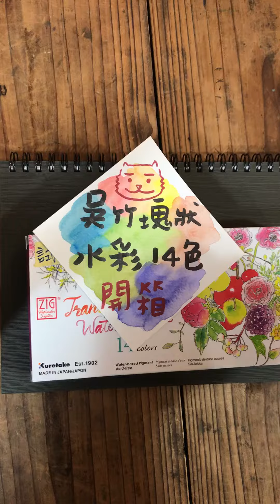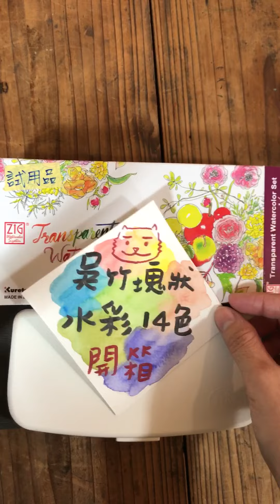吳竹透明水彩14色 開箱